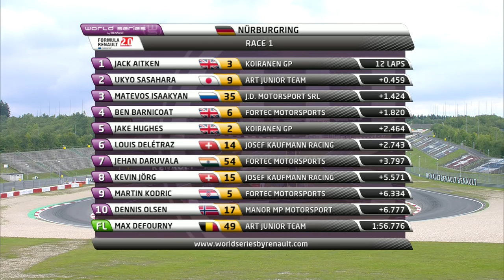Eurocup Formula Renault 2.0 - Nürburgring - Race 1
Following his win at Silverstone last weekend, Jack Aitken (Koiranen GP) did the business once again, this Saturday at the Nürburgring. Starting second on the grid, the Englishman got the better of pole man and leader in the general classification Louis Delétraz (Josef Kaufmann Racing), before holding off the attacks of Ukyo Sasahara (ART Junior Team) to defeat the Japanese driver. Supported by SMP Racing, Matevos Isaakyan (JD Motorsport) strode onto the third place step of the podium. Louis Delétraz finished sixth and still leads in the Eurocup Formula Renault 2.0, but three drivers are now less than six points behind the native of Switzerland. Sahara Force India Academy protégé Jehan Daruvala (Fortec Motorsports) was the best placed rookie in seventh.